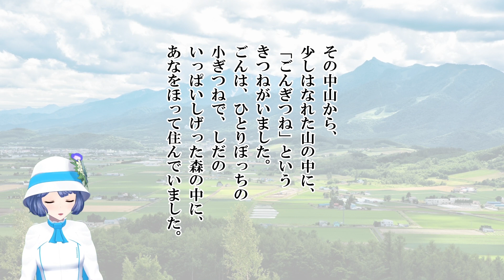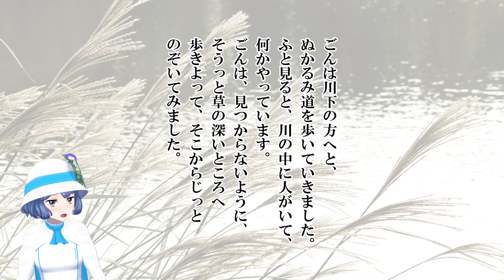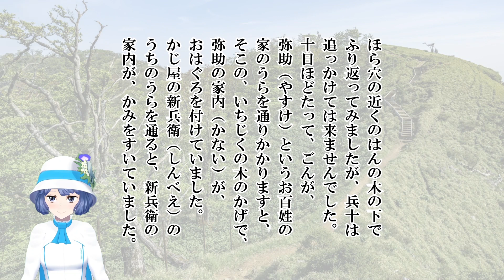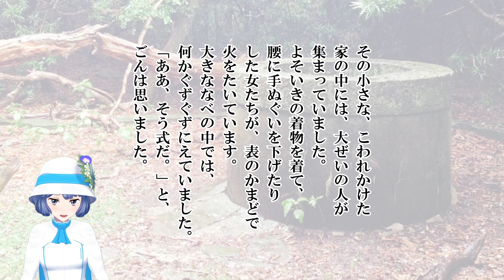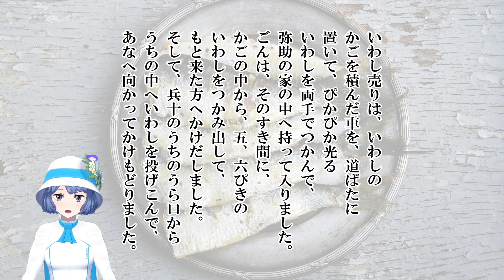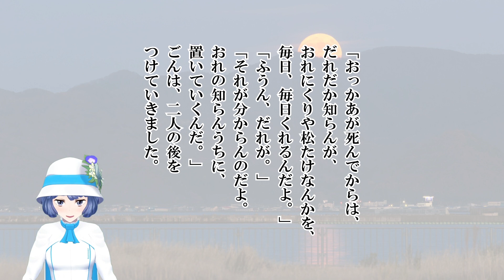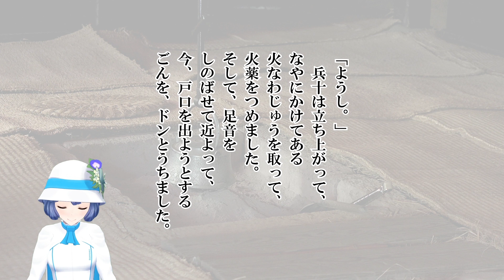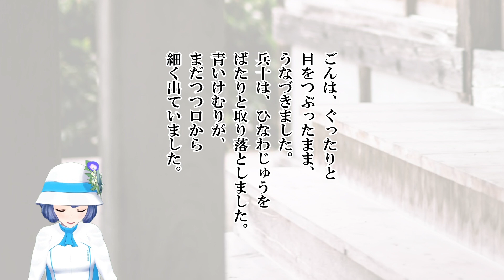【おまけ朗読】ごんぎつね 新美南吉【泣けるお話】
ごめんなさい...涙をこらえきれませんでした...(˃̣̣̣̣̣̣⌓˂̣̣̣̣̣̣✿)

ノムTwitterはこちら(ԾωԾ´✿)
燦鳥ノム@suntory_nomu